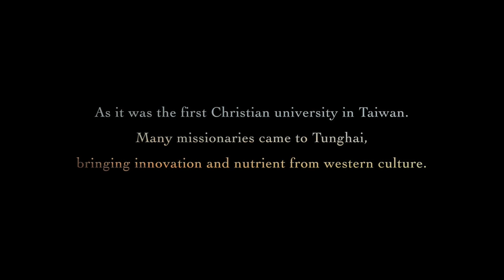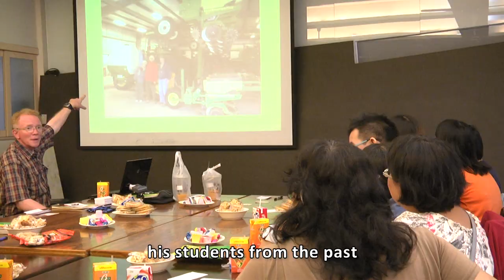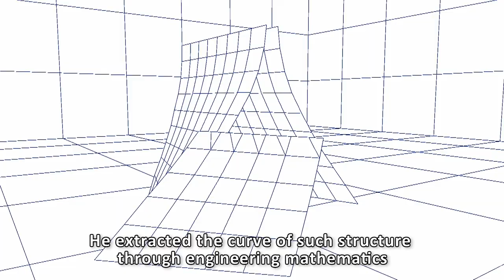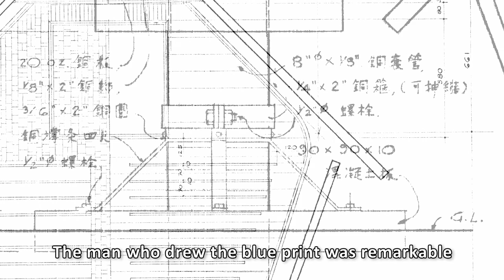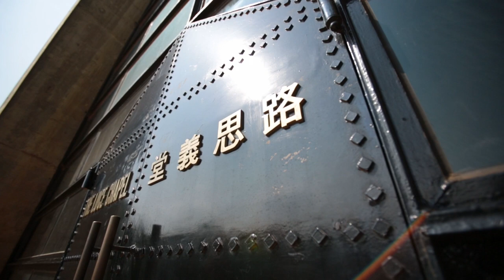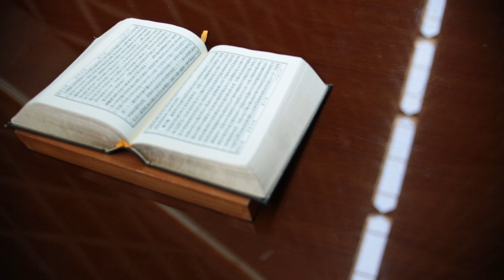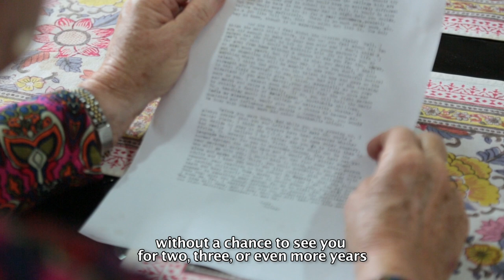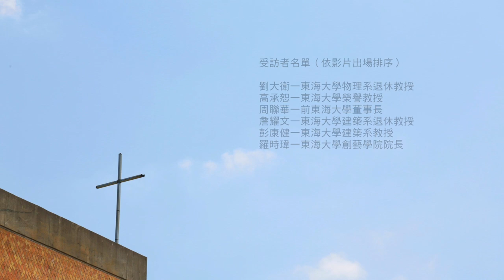《the Story of Luce Chapel in Taiwan Tunghai university》～The Luce Chapel1963-2013 (EN) -1080P